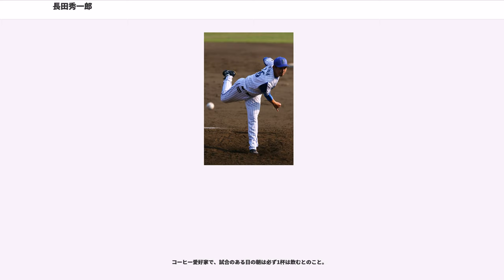長田秀一郎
長田 秀一郎（おさだ しゅういちろう、1980年5月6日 - ）は、神奈川県横浜市栄区出身の元プロ野球選手（投手）。右投右打。

から途中まではNPBの西武ライオンズ・埼玉西武ライオンズ、以降はまで横浜DeNAベイスターズでプレー。現役最終年のには、ベースボール・チャレンジ・リーグ（BCリーグ）の新潟アルビレックスBCに所属していた。

鎌倉学園高校では、甲子園出場は無かったが、その投球はプロから注目されており、1998年のドラフトの隠れ目玉として指名されるかと思われたが、慶應義塾大学へ進学。

大学野球部の同期に湊川誠隆、田中大貴（フジテレビアナウンサー）がいる。大学進学後は先発も抑えも経験、2000年秋のリーグ優勝・明治神宮大会優勝。山本省吾・中村泰広らとともに投手陣の一翼を担う。2002年春の東大2回戦で9者連続奪三振のリーグ記録をマーク。これは1970年の早大の大木勝年に並ぶ六大学史上1位タイ記録で、未だにその記録は破られていない。同じ日に1試合21奪三振という六大学歴代2位の記録を樹立。リーグ通算61試合登板、12勝16敗、防御率2.23、290奪三振。ベストナイン1回。ただし、これだけの活躍にもかかわらず通算成績は負け越している。山中正竹が指揮を執る第1回世界大学野球選手権日本代表に後のチームメイトとなる法大・後藤武敏らと共に選出され3位入賞に貢献。制球力が良く、スタミナもあり、安定感抜群と三拍子揃った選手として、大学4年次のプロ野球ドラフト会議・自由獲得枠で西武ライオンズへ入団。

、入団1年目から中継ぎに先発にと重宝された。被本塁打12本、防御率6.06の内容だったが、46試合に登板し、ルーキーながら1年間1軍に帯同した。この頃は名前を「ながた」と呼ばれることもあった。

、開幕に出遅れたが、防御率が前年の約半分と格段に向上。34試合に登板して防御率は3.18で、課題だった被本塁打もわずか2本と大きく改善された。

'から'の2年間は、合計13試合の登板にとどまり被本塁打も悪化、13試合で9本塁打を浴びた。

、左の三井浩二と右の長田で（長田と同い年同期入団）クローザーの小野寺力につなぐ方程式を形成した。6月まで防御率2点台であったが、6月5日のヤクルト戦で2失点を喫すると翌日に二軍落ち。一軍では22試合で防御率3.33の成績だった。二軍では防御率7点台で、再昇格はならなかった。

、背番号が19番から34番に変更されることが発表された。一軍での登板は10月4日の楽天戦の1試合だけだった。同シーズンオフ、2002年の慶應義塾大学時代から6年の交際期間を経てチアリーディング部に所属していた同級生の客室乗務員の女性との婚約を発表した。

、4試合に登板、26人の打者と対戦して13人の出塁を許すなど、防御率は12.46であった。

、シーズン当初は敗戦処理としての登板が主だったが、好投を続け、「勝ちパターン」に組み込まれる。メインの担当は7回だったが、藤田太陽が故障で戦線離脱して以降は、8回を任されていた。その後は場面に限らず登板、1度不調で登録抹消されるものの最短期間で復帰し、自己最多となる56試合に登板、藤田・ブライアン・シコースキーとともにチームのリリーフ陣を立て直した。

、安定感を欠き、17試合の登板に留まった。

、初の一軍登板が6月と出遅れたが、勝ちパターンの一角として活躍。53試合に登板し、チームトップの26ホールドを記録し、自身としては約10年ぶりにお立ち台に上がった。

、開幕一軍メンバーとして登録されたが、14試合の登板で防御率4.15と安定感を欠き、5月9日に一軍登録を抹消された。5月19日に再昇格したものの、5月22日・23日の交流戦（対広島戦）で連日失点を記録し、5月24日に再び一軍登録を抹消された。

2013年7月7日に渡辺直人との交換トレードで横浜DeNAベイスターズへ移籍することが両球団より発表された。

移籍後はビハインドでの登板が目立ち、8月7日の読売ジャイアンツ戦では一死も取れずに4失点を喫するなど不安定さを見せていたが、終盤にはセットアッパーとして起用される場面もあった。

、開幕一軍メンバーとして登録され、前半戦は33試合に登...